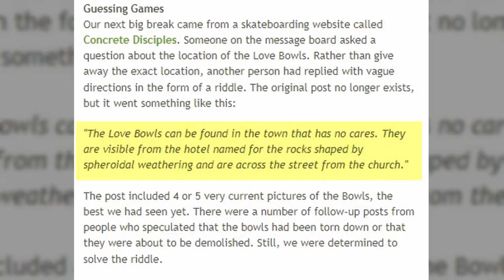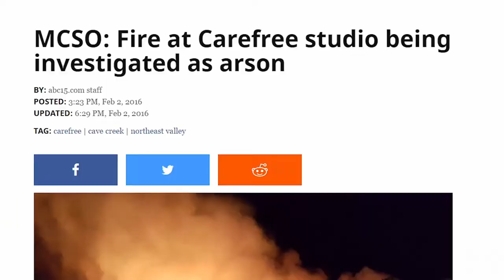Gigantische Bowls mitten in der Wüste | Love Bowls